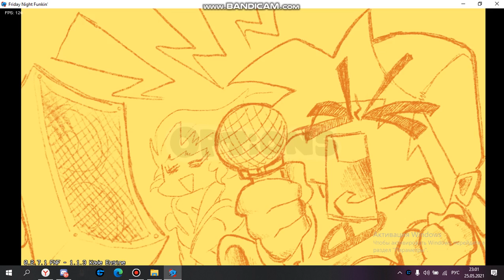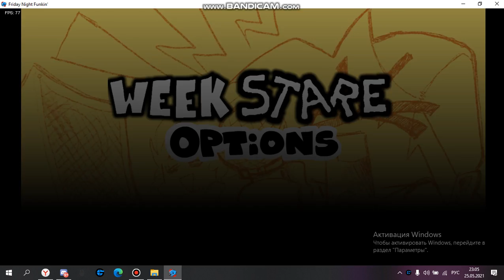Коронавирус атакует и пугает двоих | FNF моды и не только